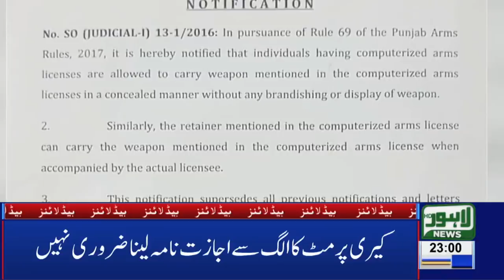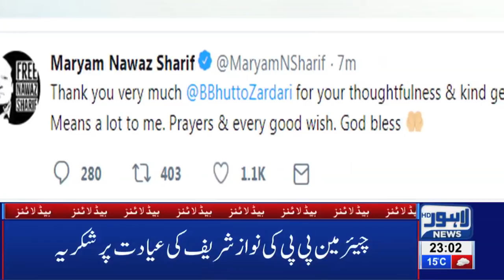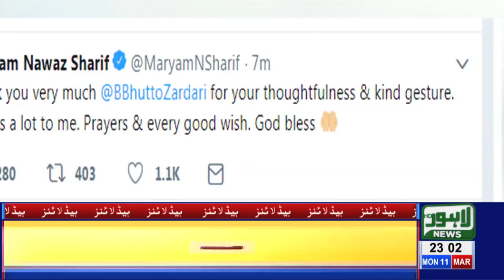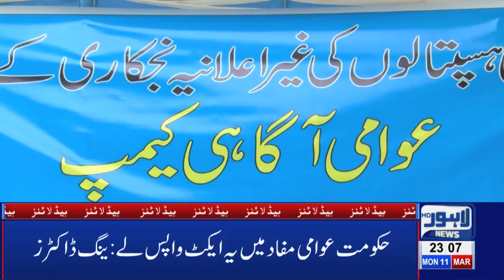11 PM Headlines Lahore News HD – 11th March 2019